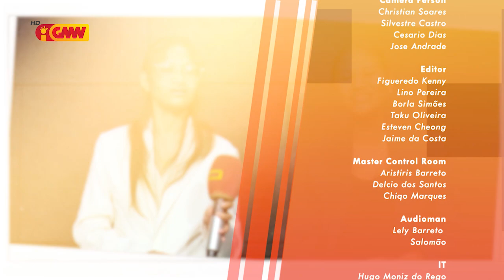SISTA Eps 64. SEG III - "Veronica & Tinha"